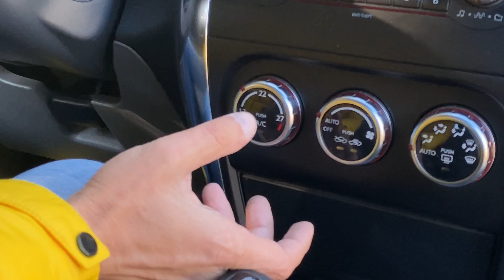Suzuki SX4 Развеиваю мифы о качестве.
Сузуки сх4 2009 г. Японские автомобили считаются качественными, но не все. Перед покупкой Suzuki стоит посмотреть этот обзор.